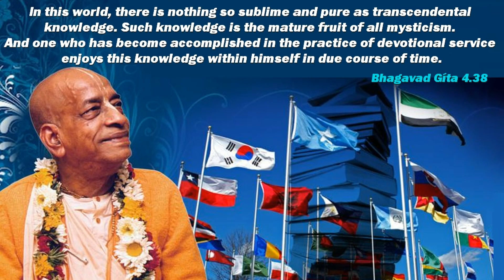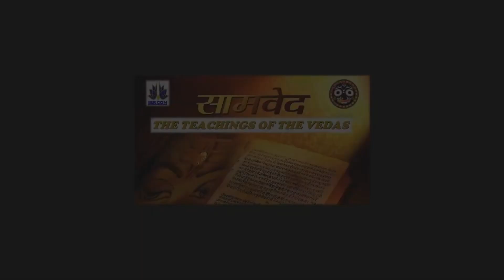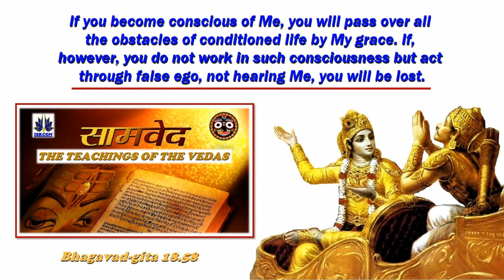RGpr: HISTORY OF NARAHARI. Srila Radha Govinda prabhu lecture